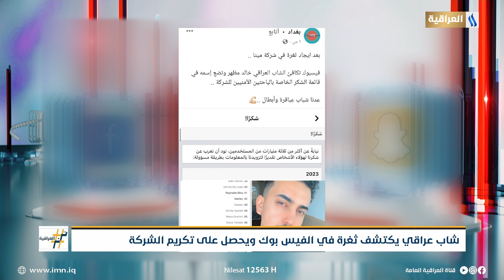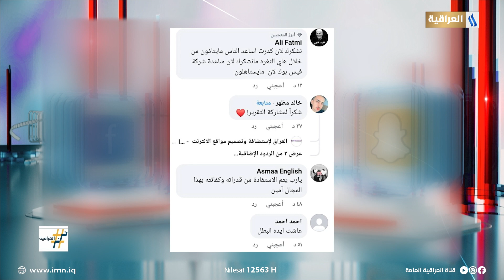شاب عراقي يكتشف ثغرة في الفيس بوك ويحصل على تكريم الشركة